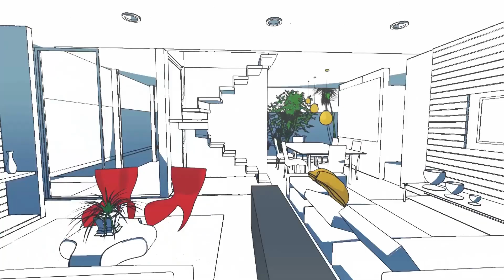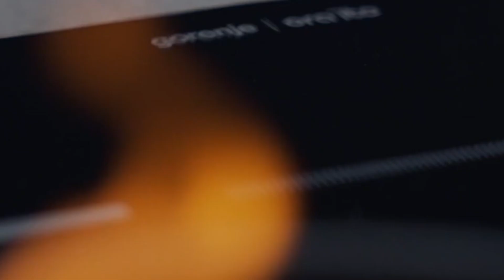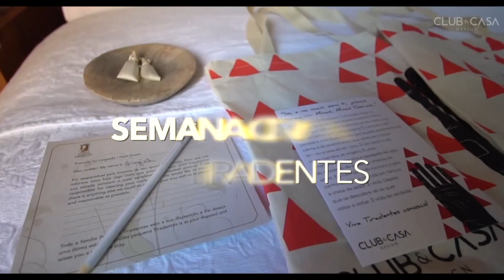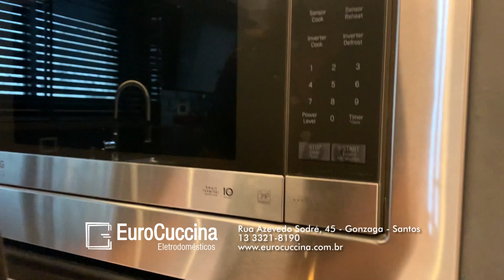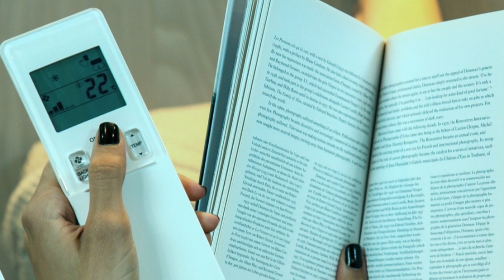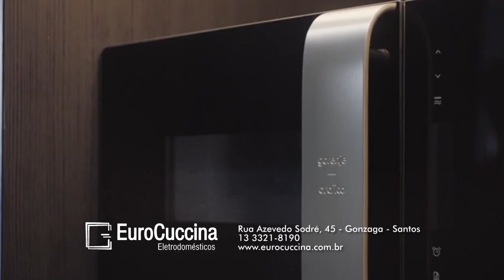Inspire-se EuroCuccina com Adriana Paiva e um projeto de arquitetura de interiores lindo de viver.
Neste episódio Inspire-se EuroCuccina com Adriana Paiva. Uma cobertura duplex no coração do Gonzaga totalmente remodelada. A Adriana reforça o conceito de que seu escritório tem foco na arquitetura de interiores, que significa analisar cuidadosamente o potencial de uma planta e adaptá-la de forma ideal ao estilo de vida dos moradores. Neste projeto em especial o apartamento antigo era espaçoso porém com algumas áreas mal dImensionadas. A primeira forte modificação foi a escada antes elicoidal e pouco apropriada ao espaço. Agora a peça quase escultural permite uma melhor distribuição e aproveitamento do espaço. O terraço antes subutilizado foi integrado ao jantar e também a cozinha formando um agradável espaço para o convÍvio da família, com churrasqueira a gás. A cozinha também muito utilizada pela família ganha rangetop de 5 queimadores da Bertazoni com coifa embutida que ficou perfeitamente incoporada ao projeto principalmente pelo grande poder de sucção, uma necessidade para os espaços integrados. Outra escolha especial foi a cuba com 3 divisões incluindo triturador, uma necessidade nos tempos atuais. A lava-louça está embutida no armário e embora imperceptível é elemento especialmente funcional. Na torre quente, forno de microondas e forno elétrico de grandes formatos para atender a demanda da familia. Muita funcionalidade e sofisticação num projeto de cair o queixo. Imperdível!!!
quarta 14 setembro 21 19h00